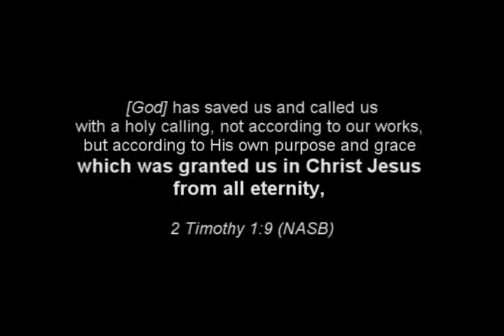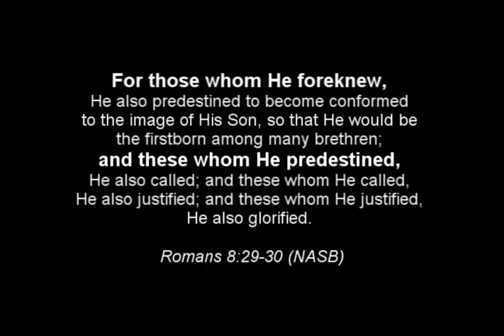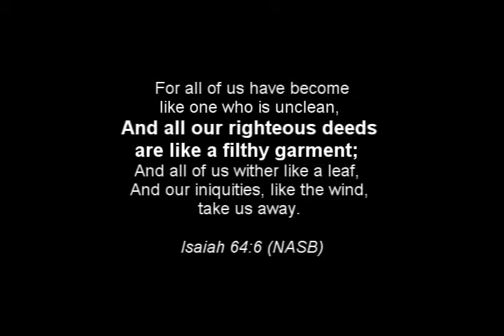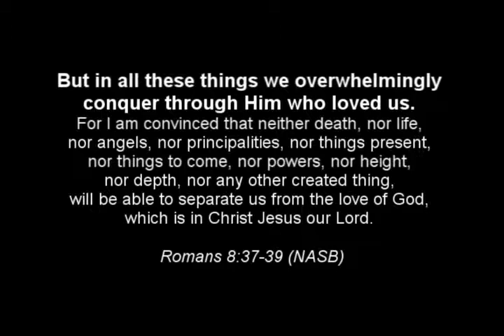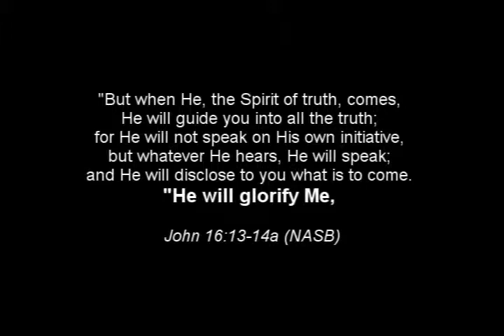What does the Spirit convince us of? #5 of Systematic Theology (Pneumatology)